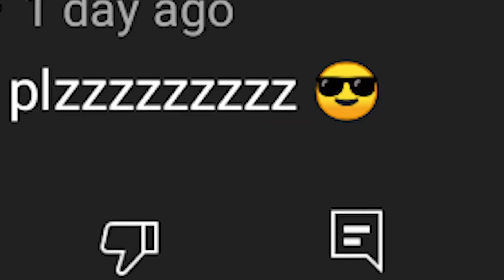😱 i Became A Hulalalla To Troll My Cute Girlfriend in Minecraft | Hindi | #22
Graphics Card
My Gaming Headphone

😍 Op Entity Hulalalla @YesSmartyPie Bro :)

*Tags*
1.Stealing Diamond From My Girlfriend in minecraft
2.I troll My Girlfriend in Minecraft
3.Trolling SIster in minecraft
4.Minecraft Sister trolling video
5.Minecraft trolling
6.Gaming insects trolling video
7. trolling girlfriend in miecraft in hindi
8.sister trolling in minecraft
9.herobrine vs hogalalla
10.i trap my girlfriend in minecraft